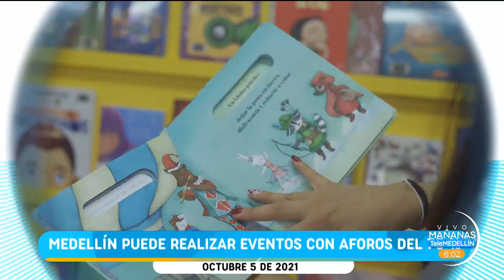Titulares Mañanas Telemedellín Martes 5 de octubre de 2021 - Telemedellín